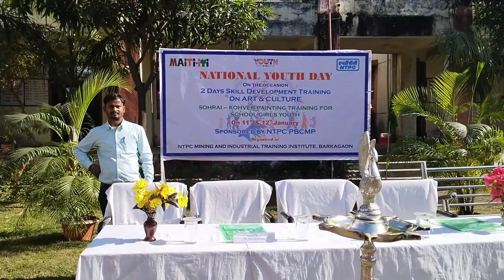Paintings of Jharkhand / झारखंडी चित्रकला